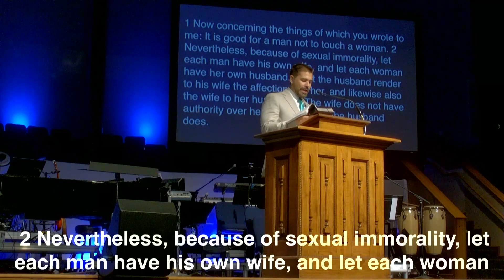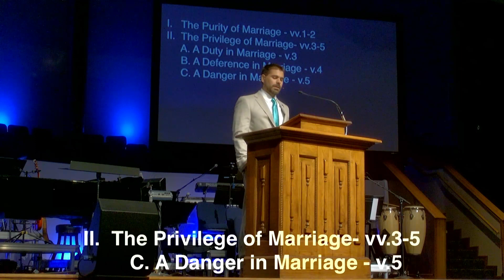"The Place for Passion, Pleasure, & Purity" (1 Corinthians 7:1-9)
Dr. David Crowther